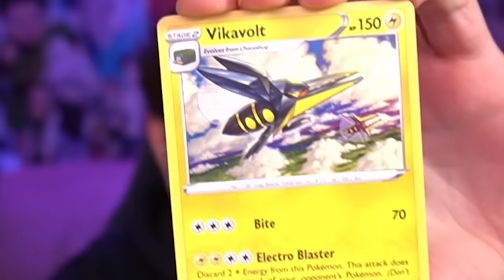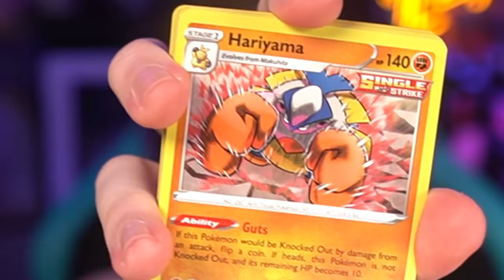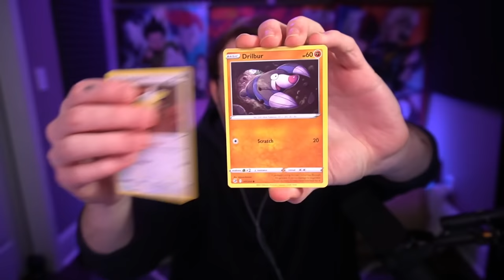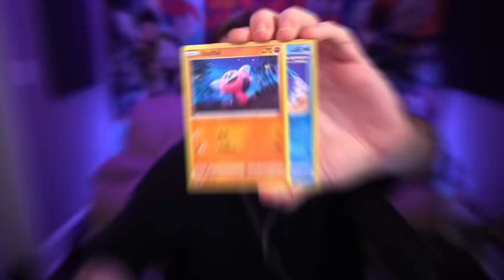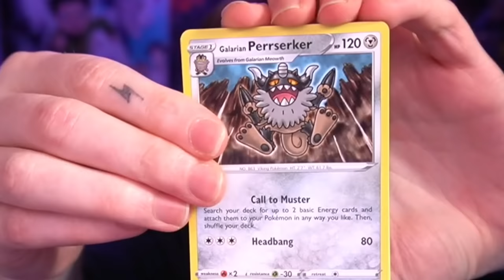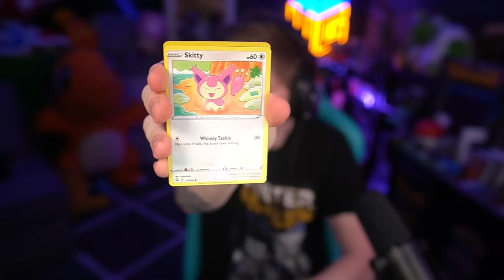Pokemon Cards Decide Our Team in Sword & Shield, Then We Battle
Install Raid for Free ✅ Mobile and PC and get a special starter pack

Pokemon Cards decide our Team in Pokemon Sword, then we battle! But this is Pokemon Sword but 300 Pokemon have new forms! We tried to build our best team possible from the cards we pulled, then we battled! Pokemon Sword has custom Pokemon now!

Featuring: @GameboyLuke